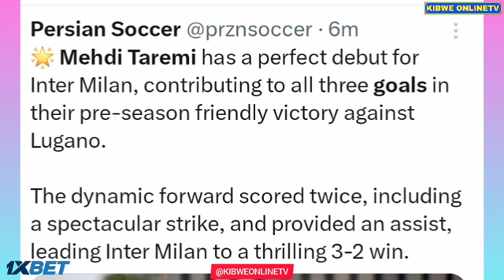Inter Milan vs Lugano Fc (3-2), Mehdi Taremi Goals | All Goals Results Friendly Match-2024.